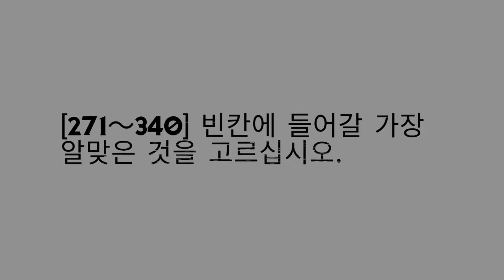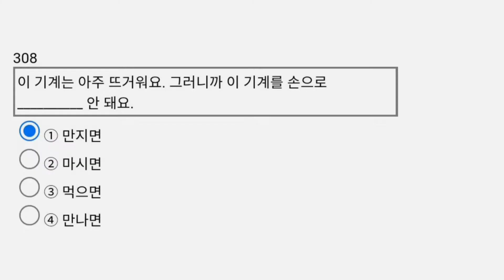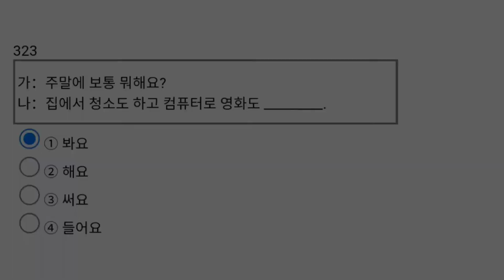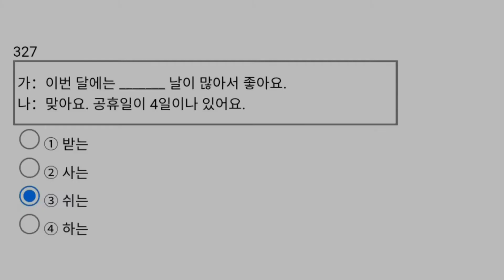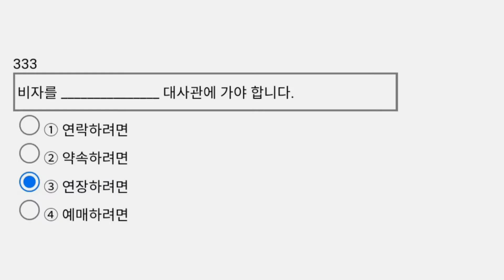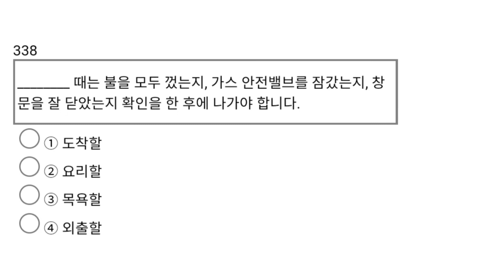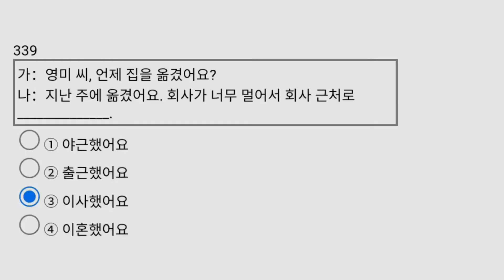EPS-TOPIK 960 READING QUESTIONS PART 6 (271-340) | FILL IN THE BLANKS | EXAM PREPARATION | S. KOREA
EPS-TOPIK 960 READING QUESTIONS PART 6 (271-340) | FILL IN THE BLANKS |  EXAM PREPARATION |  WORK IN SOUTH KOREA